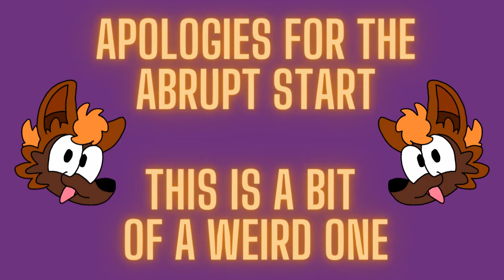Legend of Zelda: Breath of the Wild) Shrine Hunting - The Blood Moon Shrine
'Campfire. Sleep. Stargaze. Repeat' ~Loki